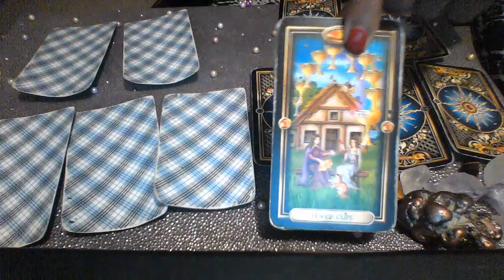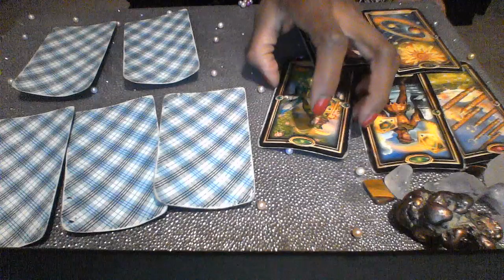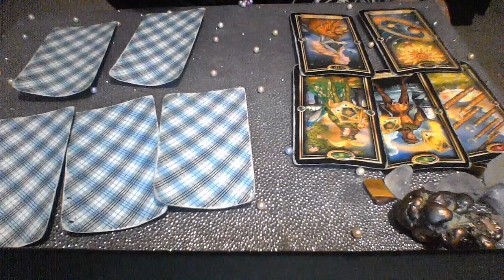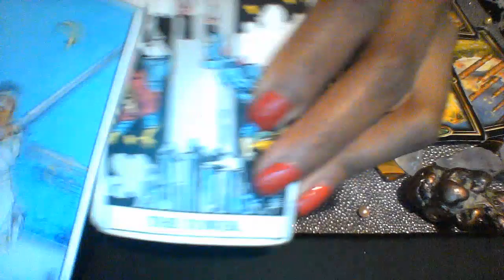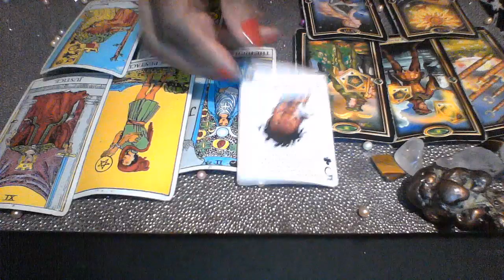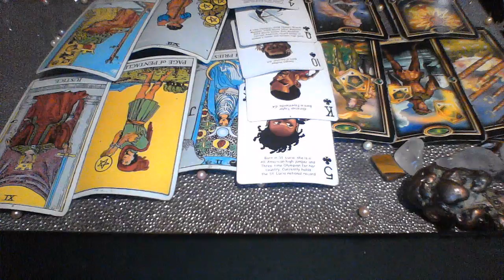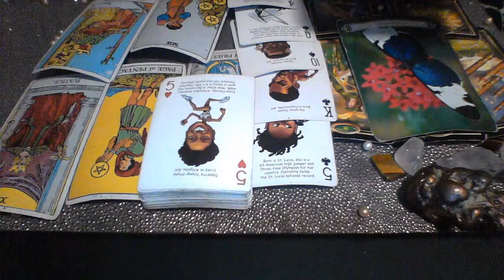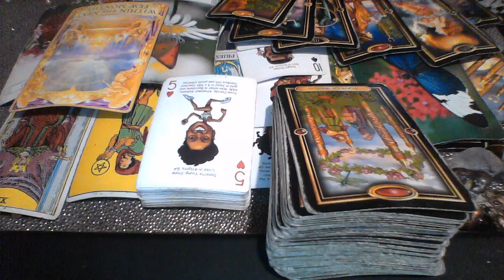AQUARIUS JUL AUG THE EX SPREAD I'M SORRY I CHOSE THEM OVER YOU FORGIVE ME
My astrological makeup:

Sun: Aquarius
Moon: Libra
Ascendant: Aries

Ellej446
TAROTOFELLE